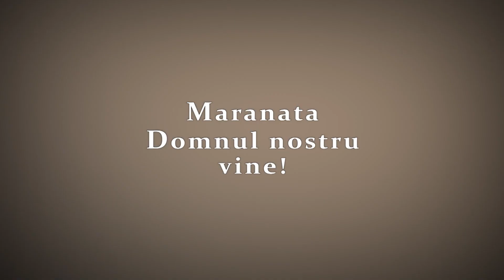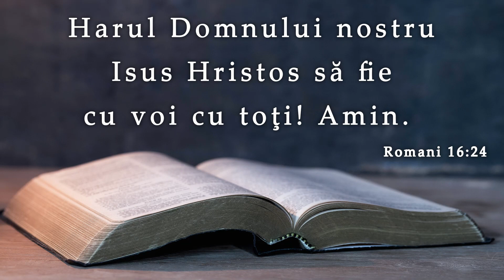Virgil Neagu || NAȘTEREA DIN NOU